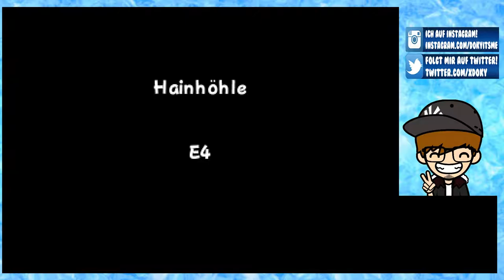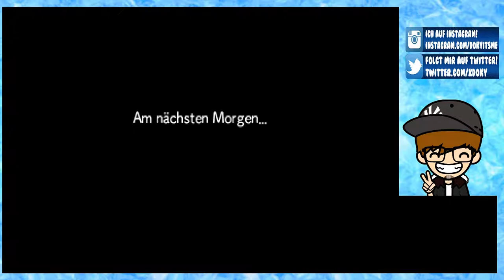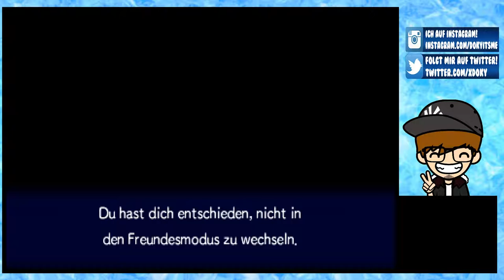PORTALE IN DIE UNENDLICHKEIT [16] ☕ Fata Morgana in Raststadt! | Doky